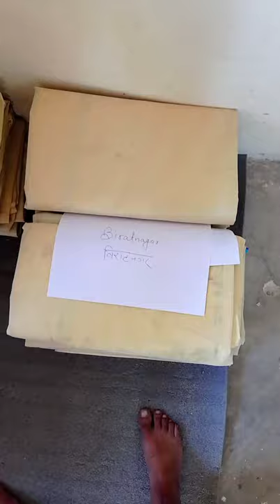👀Ready Auto Rickshaw Hood for different places.